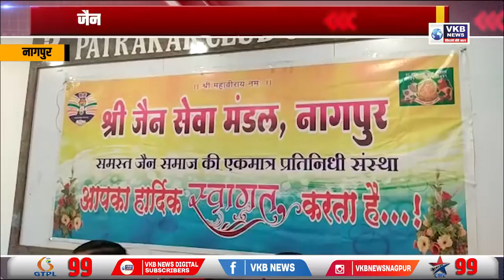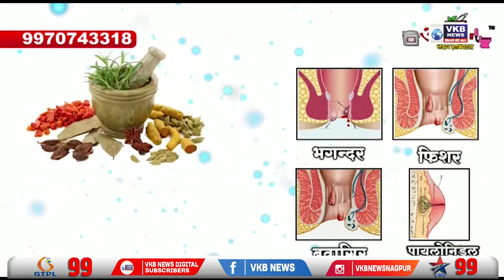जैन सेवा मंडल द्वारा करण कोठारी ज्वेलर्स अहिंसा अवार्ड एवं प्रश्न मंजूषा का भव्य आयोजन